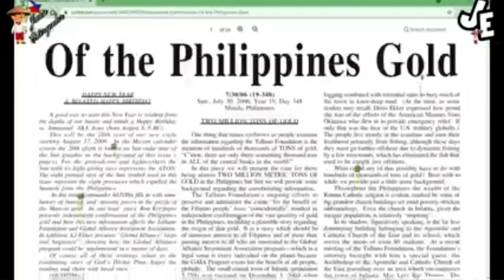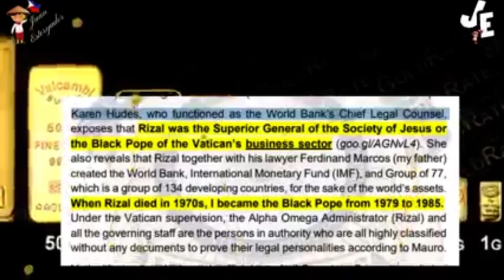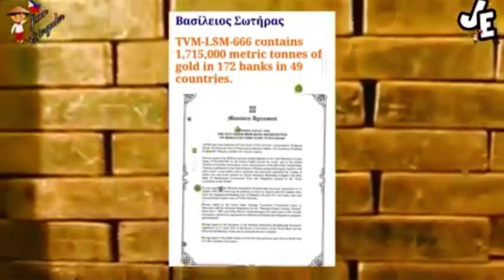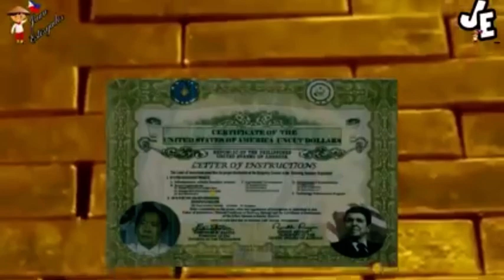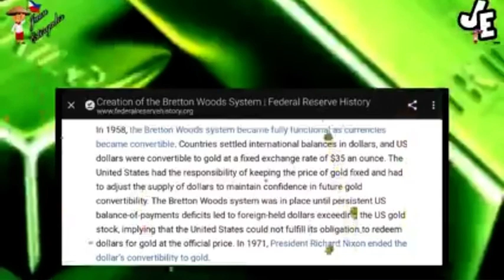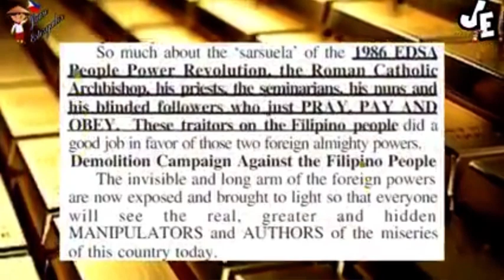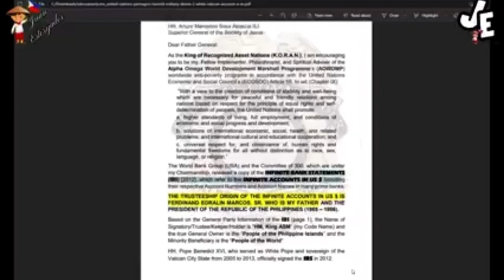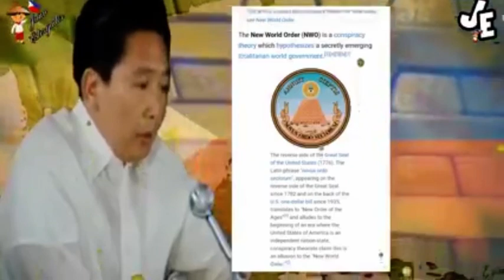BBM2022…panuurin pakinggan hanggang dulo mga maharlika…